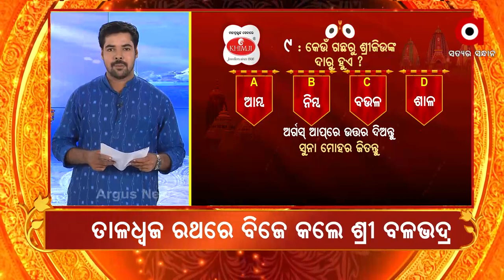Question 9 | Argus News Rath Yatra Quiz Contest | Win Gold Coins From Khimji Jewellers